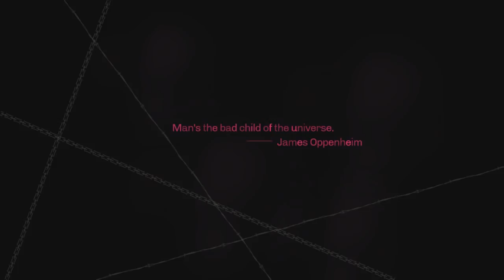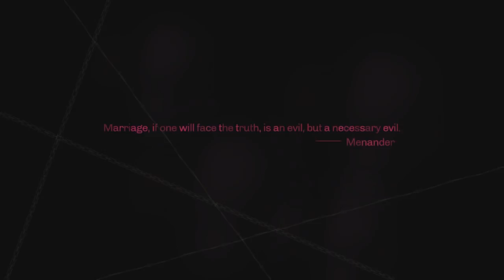สีหน้าของคุณ เมื่อรู้ว่าตัวเองกำลังชิบหายยิ่งกว่าชิบหาย!! Catherine Classic # 3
ฝันร้าย ทำให้ทรมาน เมื่อผ่านจะรู้สึกโล่งใจ เหมือนได้ปลดปล่อย...
โลกความจริง. มีแต่ชิบหาย ชิบหาย และชิบหายยยยยยย!

สนใจเกมนี้ หาข้อมูลเพิ่มเติมในเวอร์ชัน PC ได้ที่.